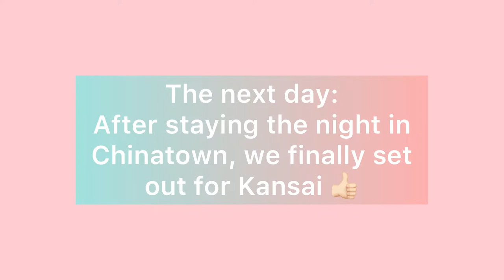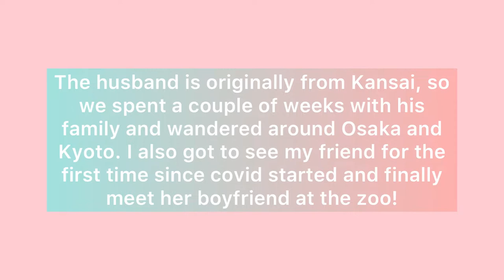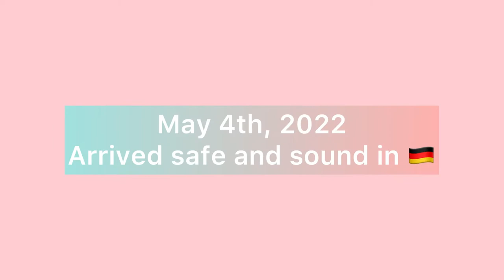Goodbyes & New Beginnings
It finally came, our time to say goodbye to Japan. I still have some emotions to sort through after the past 5 years and diving deep into a new country and language where I know nothing. However, I have zero regrets about any of the decisions that have led me to this point (minus not sharing my life with family the way that I am now) and I am excited for all of the new friends, lessons, and beer (haha!) that are here in Germany!

Title Song: "I Got A Girl" by Philip E Morris
Other songs: